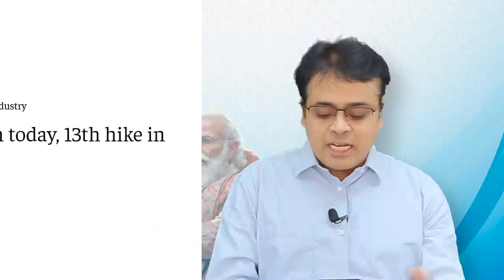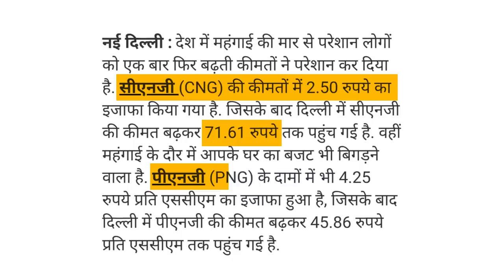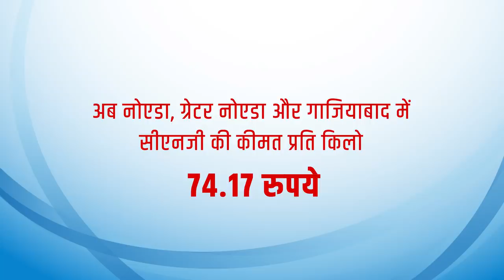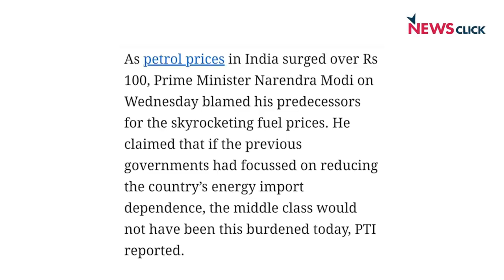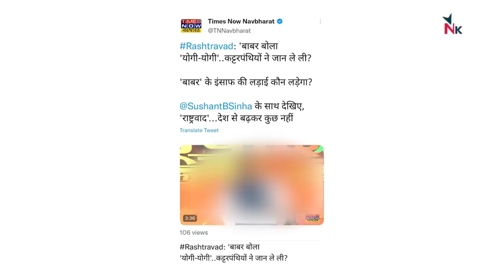महंगाई पर देखिये: कैसे "सीएम मोदी" ने "पीएम मोदी" की पोल खोली !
बोल के लब आज़ाद हैं तेरे के आज के एपिसोड में अभिसार शर्मा तुलना करेंगे नरेंद्र मोदी के मुख्यमंत्री कार्यकाल में महंगाई क मुद्दे पर कैसे केंद्रीय सरकार पर सवाल उठाते थे,  औऱ आज प्रधानमंत्री होने पर नरेंद्र मोदी कैसे महंगाई  जैसे मुद्दों को नज़रअंदाज़ कर रहे हैँ, उसके साथ ही वह मौजूदा मीडिया की भी पोल खोल रहे हैं